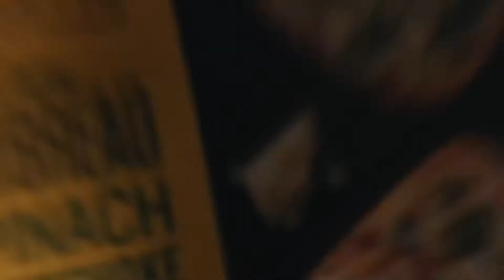Pretty Much Just A Update Video | Navy Life Vol 45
this is a smooth and relaxing video pretty much just giving you guys a little bit of an update on how the next few weeks are going to go, unfortunately with the military you have to be very flexible with scheduling and we are going to be going in and out of sea alot the next few months, but we can still grow and become a family together.